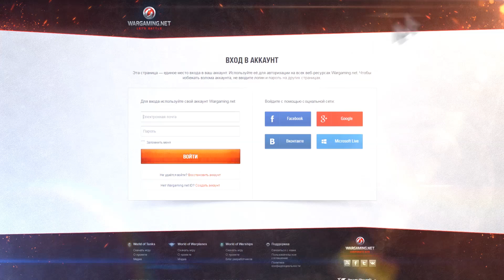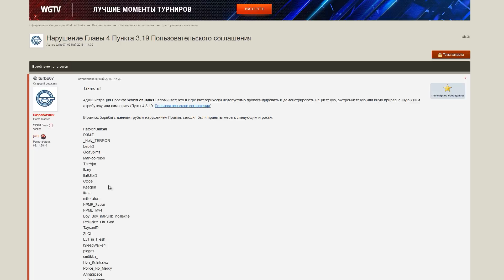Построили свастику из танков на день победы и их забанили навсегда! World of Tanks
Построили свастику из танков на день победы и их забанили навсегда!